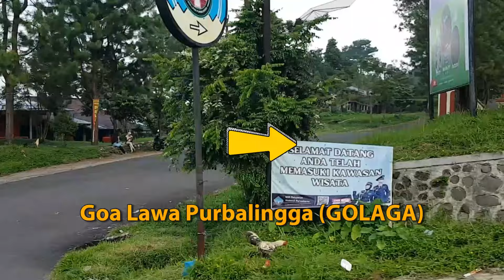Motoran menyusuri hutan lembah asri Serang Purbalingga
Ini adalah video motoran santai menyusuri Lembah Asri Serang di kecamatan karangreja, kabupaten Purbalingga, propinsi Jawa tengah.
Perjalanan ini kami mulai dari pintu keluar wisata D'Las, Dinoland Lembah asri serang dan berrakhir di jalan raya karangreja, jalan tembus pemalanag-purbalingga.